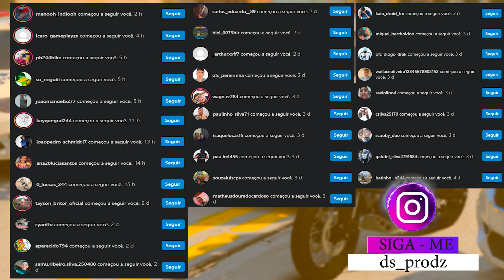COLECIONANDO MOTOS DE RICO E MOTOS DE POBRE | GTA 5 MODS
▬▬▬▬▬▬▬▬▬▬▬ஜ۩۞۩ஜ▬▬▬▬▬▬▬▬▬▬▬▬▬
📱 REDE SOCIAS 📱

♛ Participantes ♛